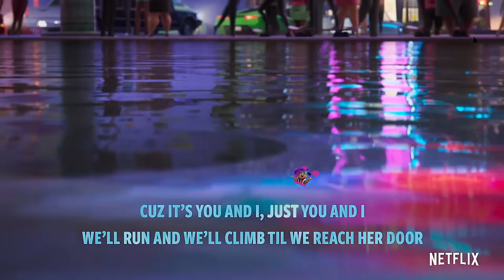Netflix after school. Running Out of Time! (MUSIC VIDEO).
The music video someone told me to do it.